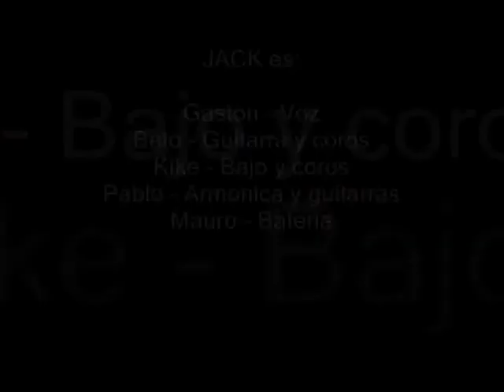JACK en vivo bar intimo completo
Presentacion en vivo de JACK en Bar Intimo el dia Viernes 6 de Junio de 2014.